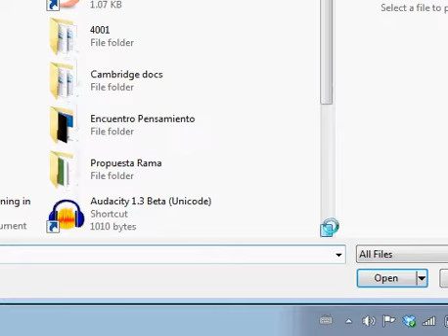Como enviar una tarea usando Edu 2.0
Describe el proceso de enviar una tarea para una lección.
(Perspectiva del estudiante).